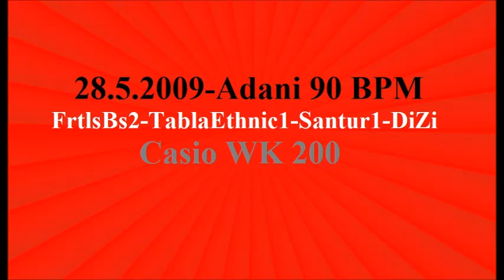28. 5. 2009 - Adani - 090 Bpm - FrtlsBs2 - TablaEthnic1 - Santur1 - DiZi - Mp4